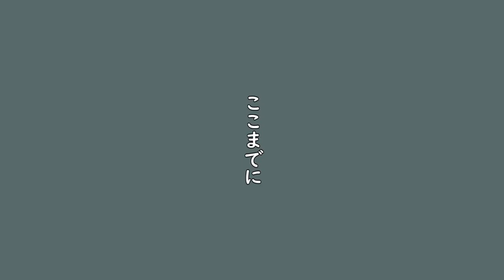＃１９ バッテリー組立てとランプ類の配線 HONDA sports S800 エスハチのプラモデルを組み立てる Ｖｏｌ９０～９２（全１１０）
【週刊　Ｈｏｎｄａ　Ｓ８００Ｍ　ーエスハチーをつくる】
組み立て簡単！初心者にも無理なく始められます。こんなうたい文句にコロッといってしまい・・・最後まで頑張ります！